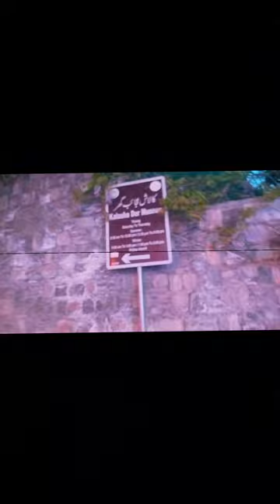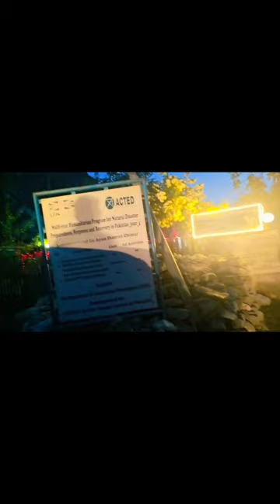Kalash Valley Detailed Tour Episode#09